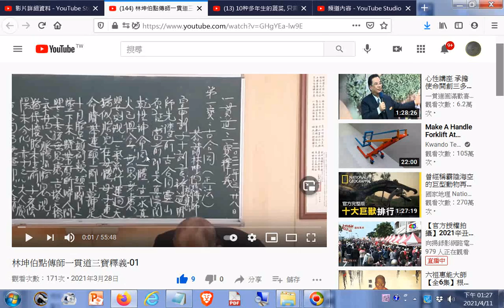林坤伯點傳師一貫道三寶釋義-01__乾性坤命同一體，真水真火已俱全....wmv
閩南語讀經影片合輯